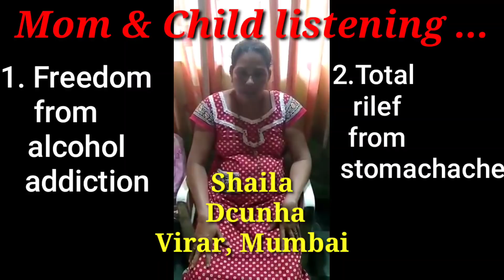KINGDOM WILL TAKE YOUR CARE...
Instead, be concerned above everything else with the Kingdom of God and with what he requires of you, and he will provide you with all these other things. (Mt.6:33)